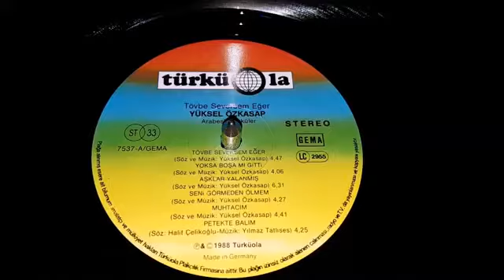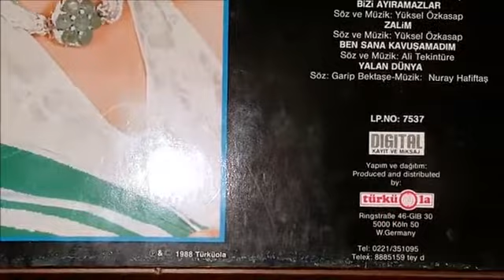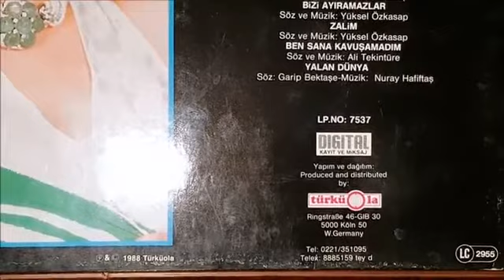Yüksel Özkasap Tövbe seversem eğer Plak kayıt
Yüksel Özkasap 'in,  Akbas Müzik  plak  etiketiyle yayınlanan '' Tövbe seversem eğer''  isimli 33 devirli orjinal plak kayıt videosuyla plak evi kuşağın'da.